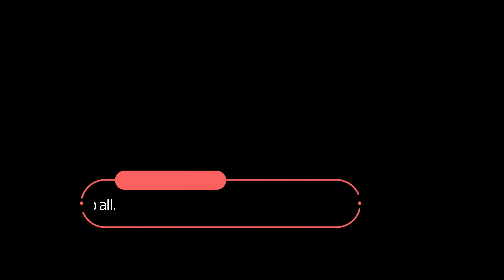Another joyful day to flight my paramotor from Homestead General Airport.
Awesome day to flight at Homestead General Airport.